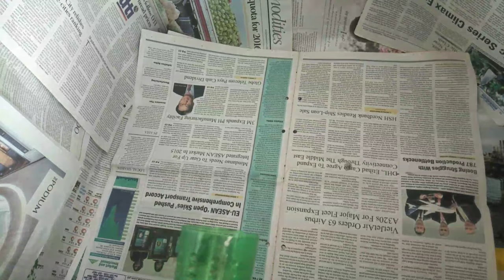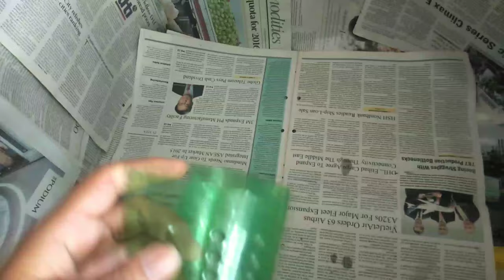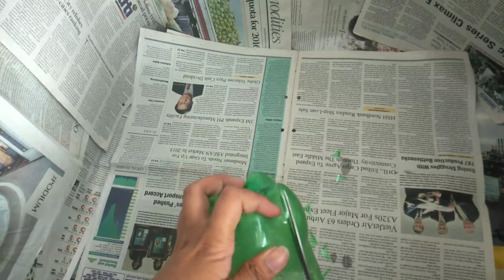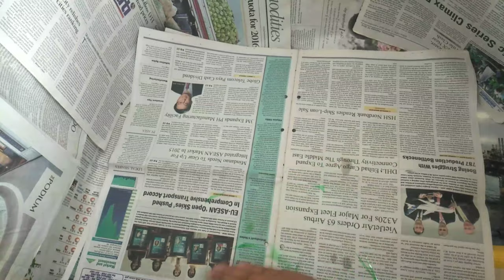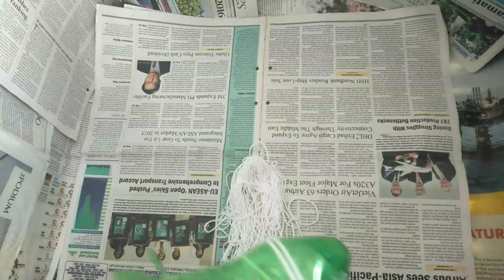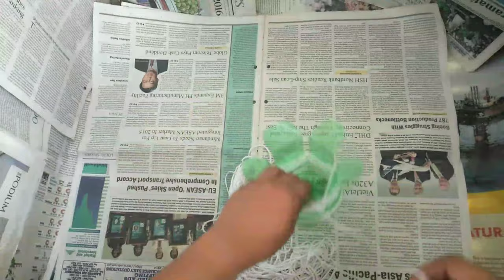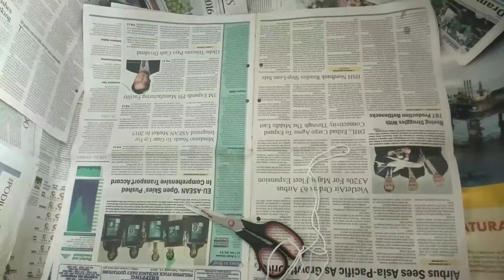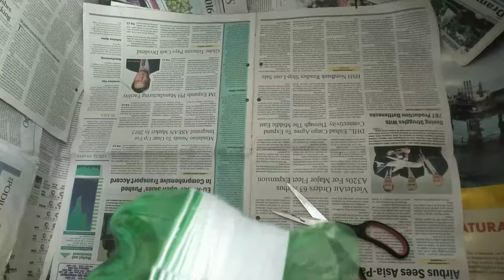Grade 7 Second Quarter Activity how to make a flower base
Grade 7 second Quarter activity Grade7Arts secondQuarterActivity Howtomakeflowerbase Grade7 Grade7

Materials

Yarn
1 empty Bottle
Scissor